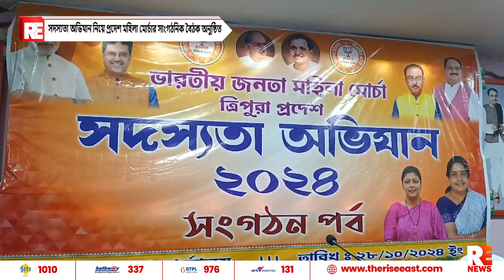সদস্যতা অভিযান নিয়ে প্রদেশ মহিলা মোর্চার সাংগঠনিক বৈঠক অনুষ্ঠিত